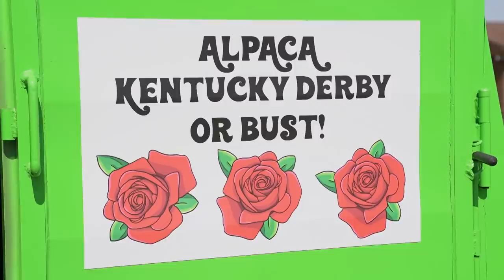Kentucky Derby 2019: Alpacas predict winner in 2nd annual 'Alpaca Derby' | NBC Sports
Who will win the 2019 Kentucky Derby? The 2nd Annual Alpaca Derby predicts the winner!

The Kentucky Derby, Preakness and Belmont Stakes are far more than just two-minute horse races… They are 300 years of history, tradition and athleticism, all rolled into single sporting events. Celebrating the pursuit of American excellence, NBC Sports is the exclusive home to all three races of the Triple Crown.

Beyond the Triple Crown, NBC Sports broadcasts some of the most important and prestigious events in all of horse racing. With exclusive media rights to the Breeders’ Cup Challenge Series and the Breeders’ Cup Classic, viewers can watch the best contenders compete across the country between June and November.